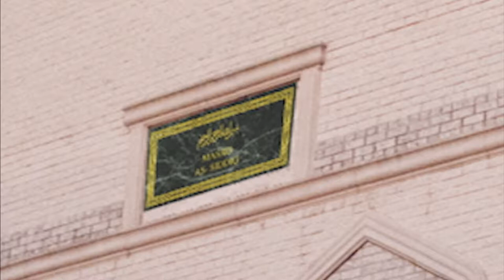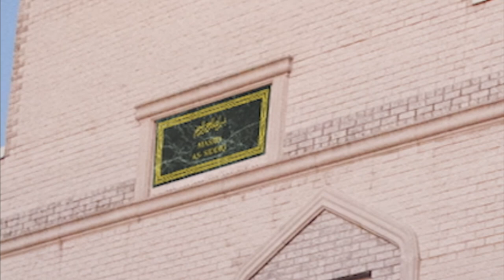2013 02 08 Khutbah Alim Nashrudeen The Month of Rabial Awal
Jummah Khutbah - Br. Alim Nashrudeen on 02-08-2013 speaking about The Month of Rabial Awal